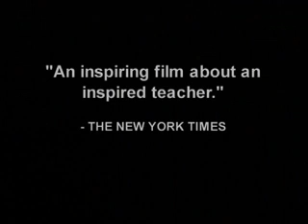John Dobson, a távcsöves guru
A Sidewalkastronomer: film a 94 esztendős, de ma is hihetetlenül aktív John Dobsonról, távcsöveiről, csillagászatról, kozmológiáról.